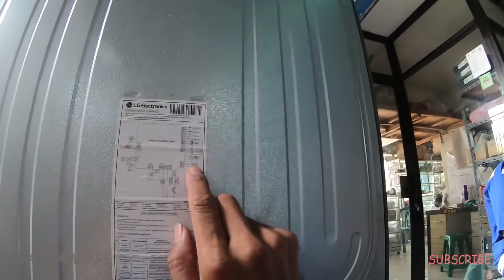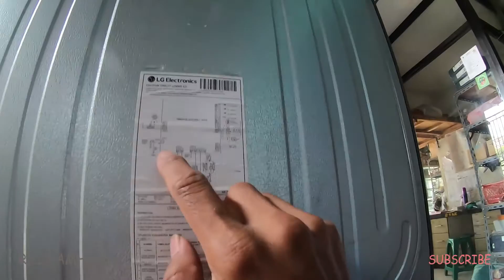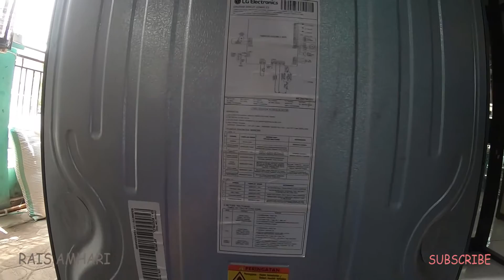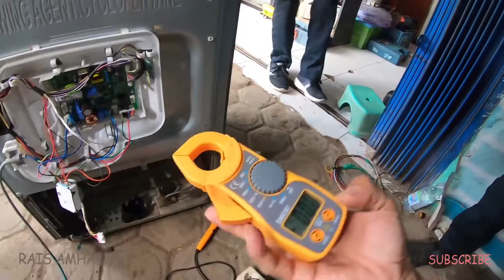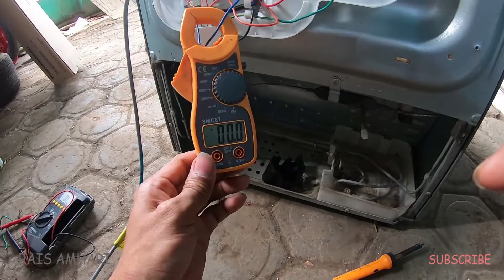TUTORIAL MERUBAH INVERTER KULKAS JADI MANUAL/ STANDART 2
Ini adalah vidio ke 2 vidio kali ini cara memasang kelistrikan
kulkas model 2 pintu pada umumnya,
untuk timernya saya menggunakan 1-3
saya tunggu jempolnya ya trimakasih :)